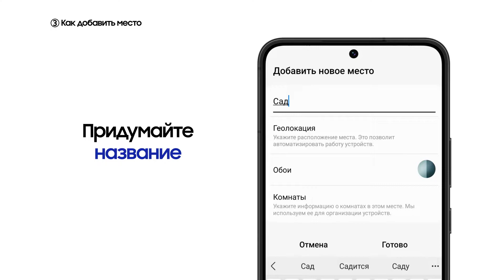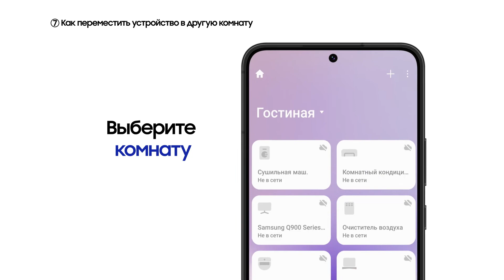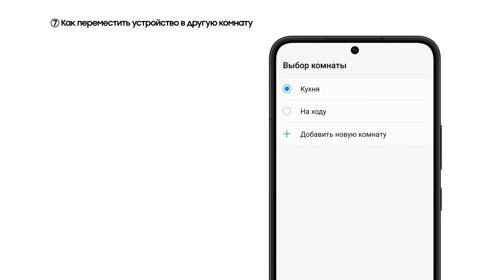Как управлять местами и комнатами в SmartThings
Места и комнаты в приложении SmartThings: как создать, редактировать и управлять? Подробнее